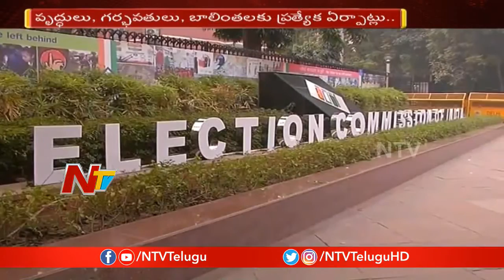No Change in Colour of Voting Ballots for Upcoming Polls Says EC | NTV